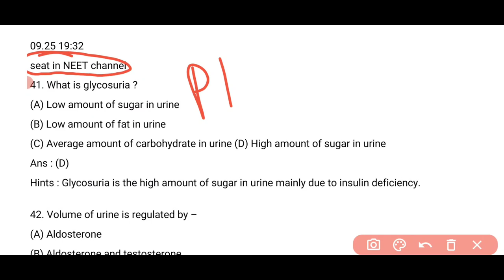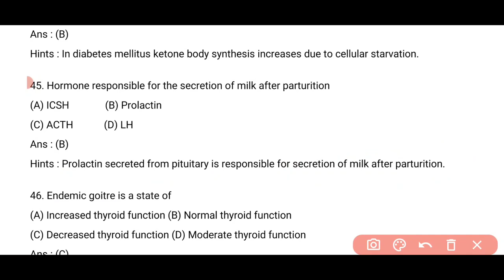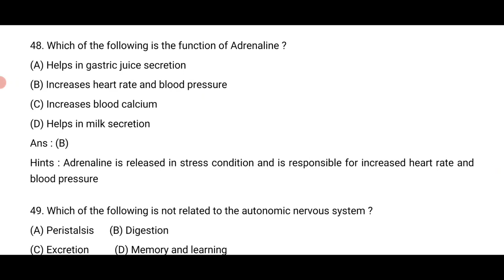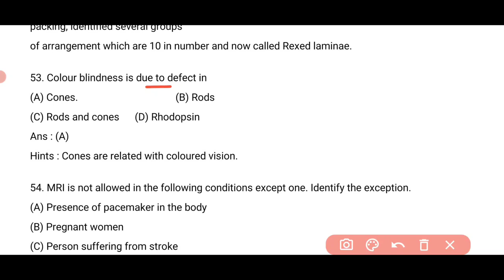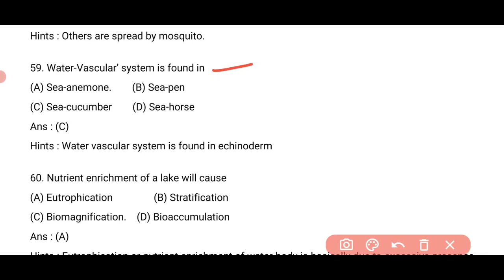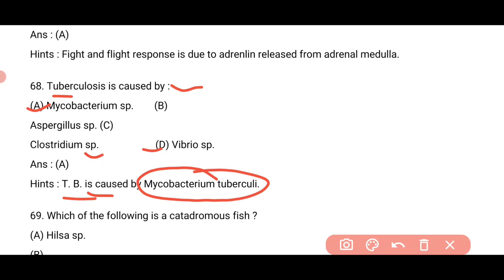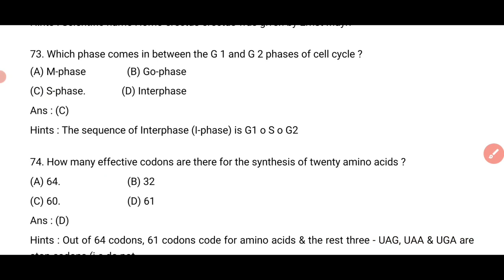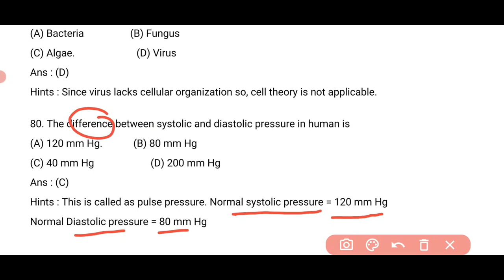ABVP Bsc Nursing entrance exam biology question | Uttar Pradesh BSc nursing entrance paper question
ABVP Bsc Nursing entrance exam biology question | Bsc nursing entrance exam aiims kgmu gsvm cppnet

biology first video linck..

biology 3rd video linck

🏖🌋🏜🏜🌋वीडियो को देखने के लिए लिंक पर क्लिक करे🏜🏜

Periodic table | chemistry mcq previous year question NEET AND Bsc Nursing || Periodic table mcq

    QUESTION PART

NEET 2013 BIOLOGY QUESTION PAPER
Video Linck...

1)neet aipmt 2012 biology question answer || aipmt question paper

2)biology paper solution aipmt 2012

3)NEET Previous years question paper

4) tricks based biology question solved

5)

NEET AIPMT 2012 QUESTION PAPER || AIPMT NEET

2011AIPMT QUESTION PAPER..LINCK

2009 AIPMT BIOLOGY PAPER..

AIPMT 2007

AIPMT2003...%%

AIPMT 2002**

AIPMT 2001""

Hardy–Weinberg principle

.welcome to my new channel create biology and Chemistry conceptual question for NEET/AIIMS/ZIPMER//PARAMEDICAL/NURSING medical exam